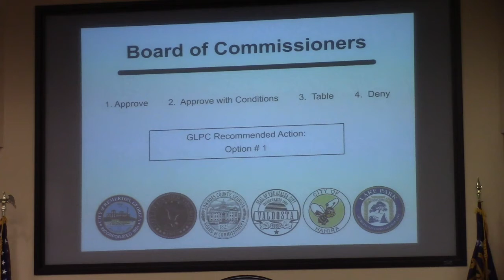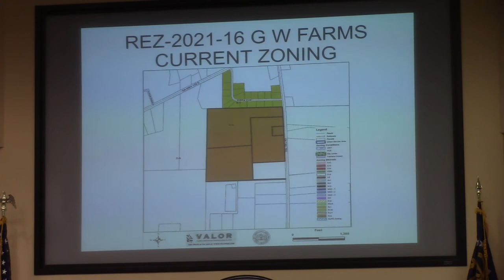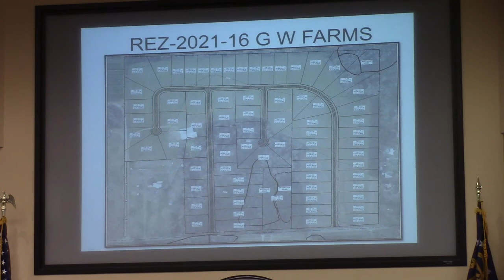5b. REZ-2021-16 G W Farms, 5999 Val Del Road, R-A to R-1, ~98.95 acres @ LCC Work - 2021-10-11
Subdivisions, Wells Road abandonment, Water Main, Library @ LCC 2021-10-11